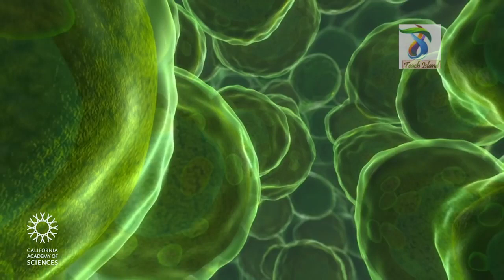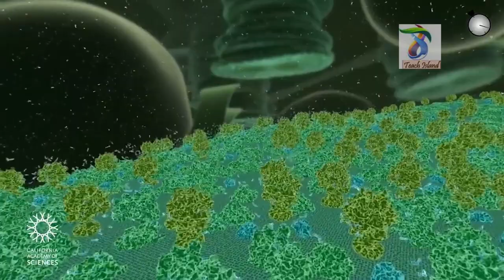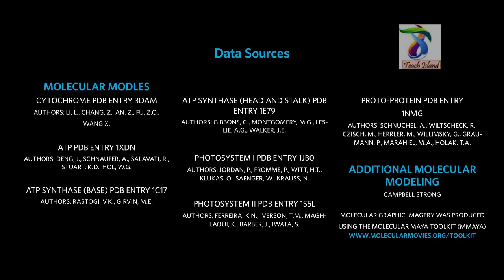Understand leaf and its internal process in 3d By Teach Island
Hello Everyone!
Today we will learn about leaf and its internal process via 3d model for your academy,